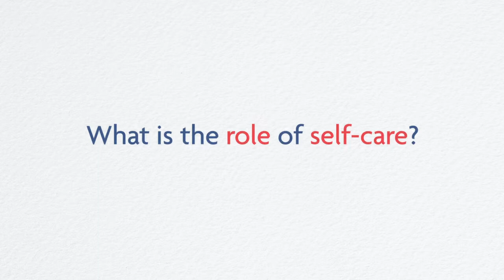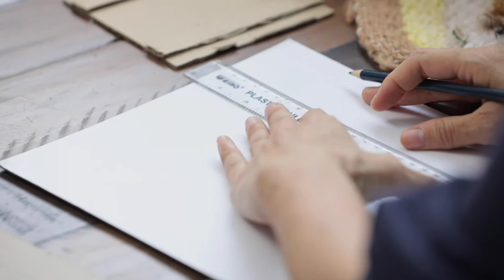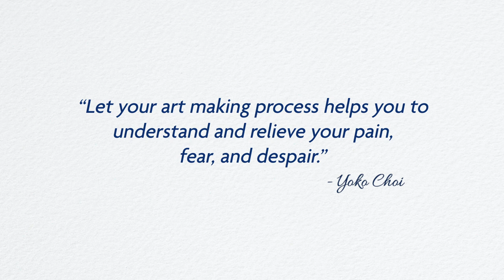UOB Art Explorer - Art As Therapy Session 12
Self-care brings positive health outcomes and promotes holistic well-being.

Explore the concept and importance of self-care in our latest "Art As Therapy" session with Yoko Choi, UOB Painting of the Year artist and registered art therapist. She will also demonstrate how to practise self-care through weaving.

Join us for the full session to realise the power of art

"Art As Therapy" is part of UOBArtExplorer, an online visual arts programme that helps you to learn and to explore the world of art through a comprehensive series of art tutorials, art therapy sessions, art storytelling and virtual exhibitions.